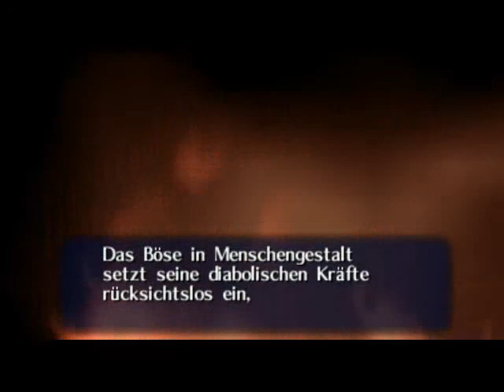Let's Play: The Legend of Zelda Ocarina of Time - GENESIS [German][Together][#005]